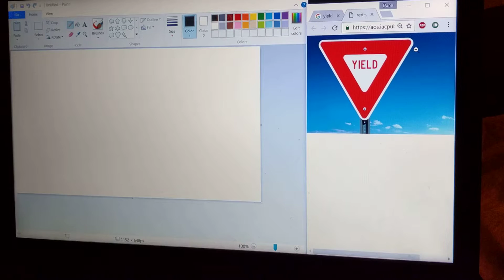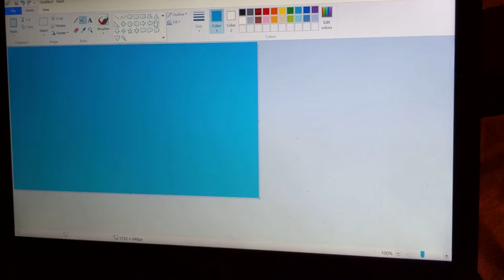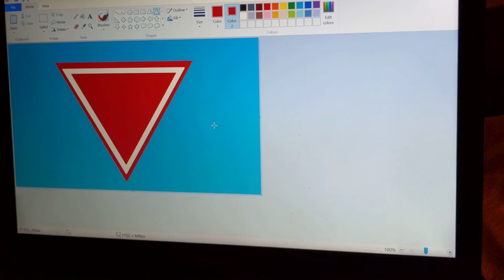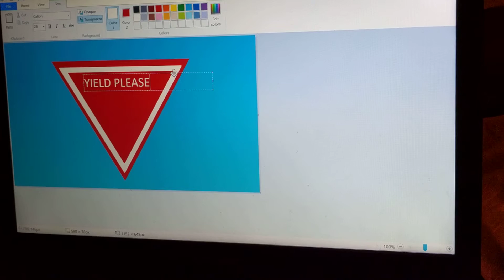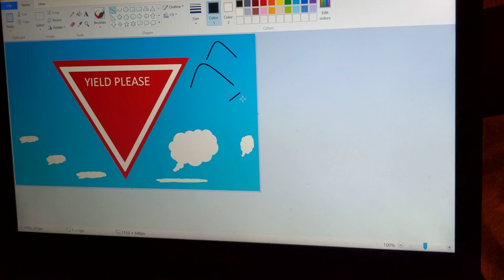How to do calligraphy (using Microsoft Paint)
This teaches experts how to better utilize Microsoft Paint